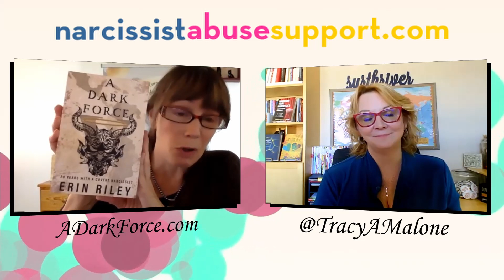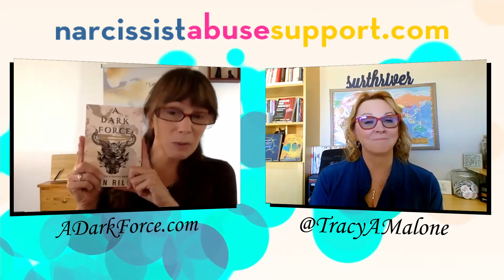What A Covert Narcissist Sounds Like - two authors compare stories - Erin Riley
Erin Riley has written an amazing book called A Dark Force - you can learn more about her book on her

Hi! My Name is Tracy A. Malone, founder of Narcissist Abuse Support and I'm here to help! :)

Buy my book DIVORCING YOUR NARCISSIST: You Can't Make This Shit Up!

Are you looking for someone to talk to about the narcissist abuse you have endured?

LEGAL SHIT BELOW - TO PROTECT ME FROM NARCISSISTS
All statements made in this video are expressions of the opinion of the speaker, and should be regarded as such.  The video is made to serve a therapeutic purpose for the speaker or speakers and to assist others in recognizing and dealing with matters in their own lives which they believe may be similar.

I’m a survivor of Narcissistic abuse and my goal with this channel is to educate other “victims” as they transition to becoming a “survivor”. I believe that education is our best way to heal, and the best way to not become a victim or supply to another narcissist.

Please note: I am not a therapist, psychologist, psychiatrist or coach so use this information as my own personal journey of healing and the information that has been shared with me by friends, other YouTubers, groups and community. This video is not intended to treat or diagnose any condition, if you believe you or a loved one is suffering from narcissistic abuse please use seek any help from your community.